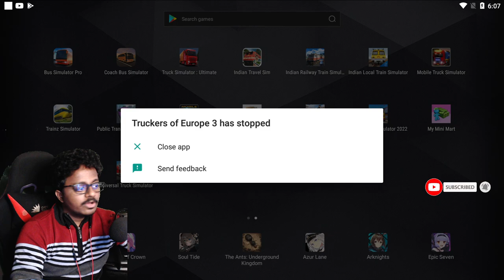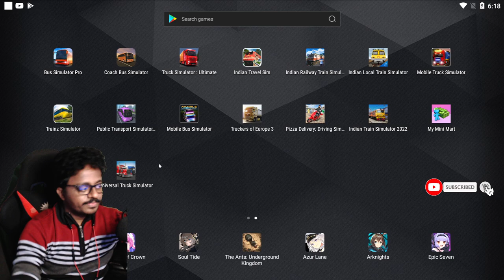How to Purchase & Customize Truck in Truckers of Europe 3 Mobile Game | Telugu Gamer World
My pc config:
processer: Inter Core i9 9th gen
Graphic card: MSI RTX 2060 super
Ram : 16gb
Mother board: MSI Gaming plus
Cabinet: ANTEC
etc...